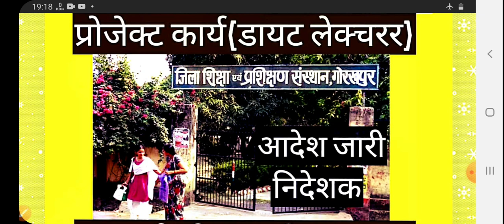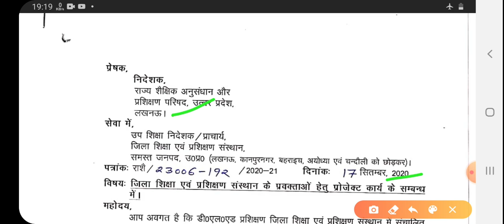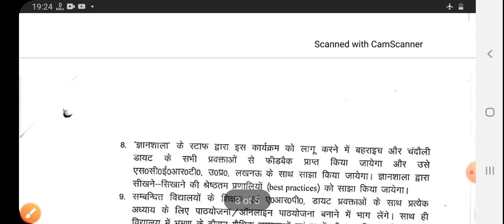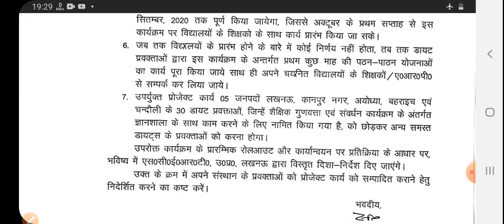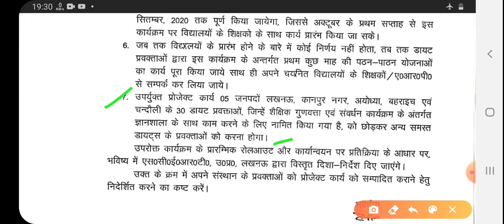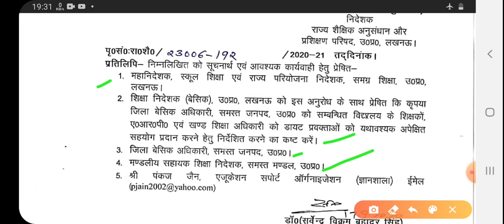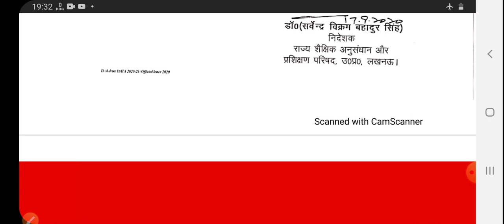डायट प्रवक्ताओं को भी करना होगा परिषदीय विद्यालयों को रोशन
डायट प्रवक्ताओं को भी करना होगा परिषदीय विद्यालयों को रोशन-निदेशक एस. सी.ई.आर.टी ,लखनऊ